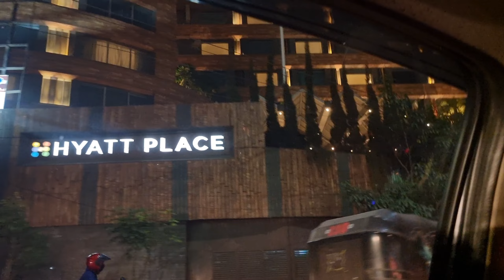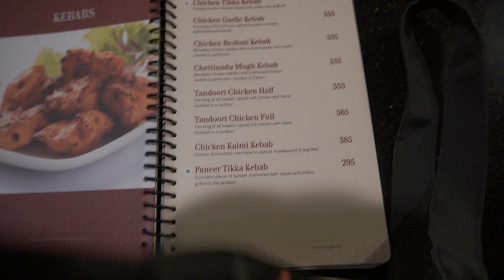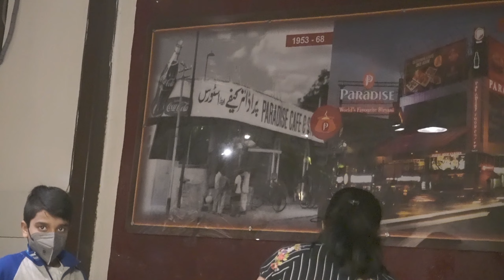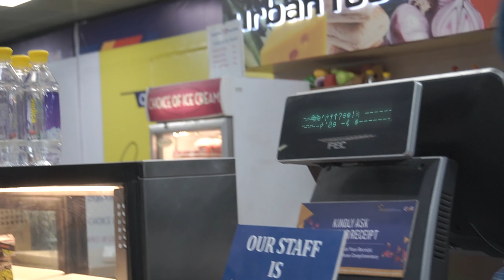End of the Trip | South Superstars Houses in hyderabad | made friends in Khammam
follow Ayan ali